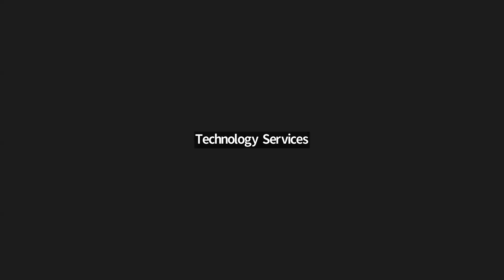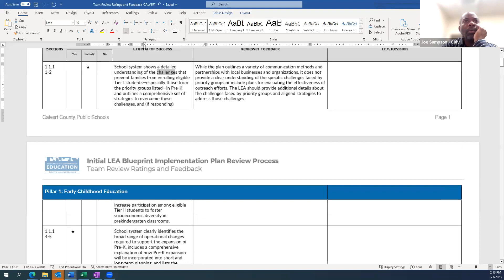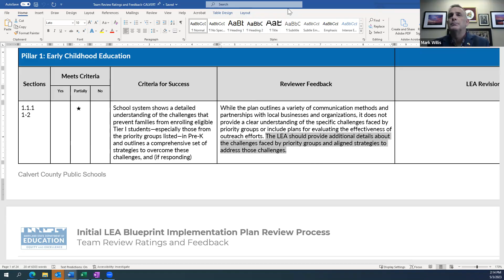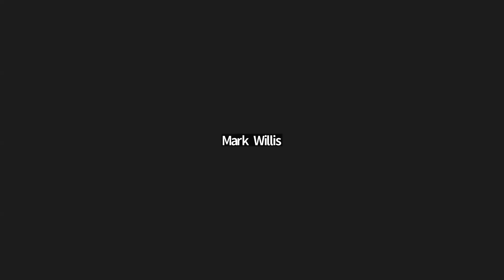Calvert County Blueprint Committee - May 2023 Meeting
The Calvert County Blueprint Committee (CCBC) was implemented in 2022. The Calvert County Board of Education was charged with implementing the Blueprint Committee through HB1300 and HB1372, which were approved and passed by the Maryland General Assembly in 2021.

The goals of the Blueprint For Maryland's Future are to transform Maryland's early childhood, primary and secondary education system to the levels of high performing systems around the world, as well as to establish a career ladder system for educators in which they may progress and gain certain authority, status and compensation as they gain expertise. The CCBC's nine-member board will serve in an advisory capacity to both the Calvert County Board of County Commissioners and the Calvert County Board of Education, share information about the Blueprint with the community and receive input from the community regarding the Blueprint.

For more information on Calvert County's implementation of Blueprint for Maryland